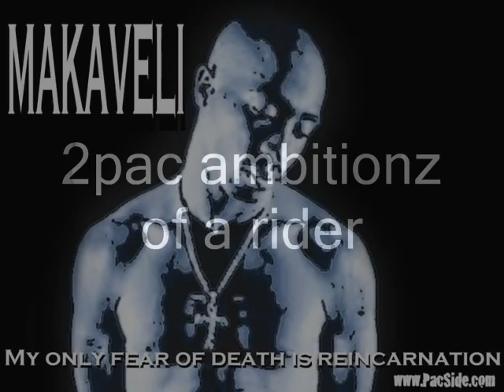2Pac - Ambitionz Az a Ridah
1:05+1:34+1:49+2:06!